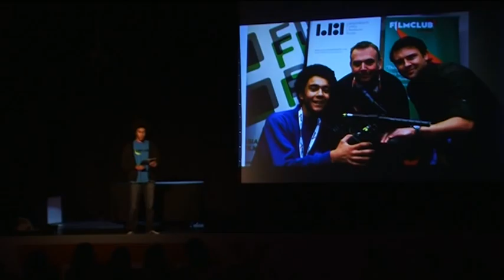TedxYouth@Bath 2012: Josh Veale - Film Club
Josh Veale talks about Film Club during TedxYouth@Bath 2012.

Filmed by Suited & Booted Studios, at Komedia in Bath, UK.